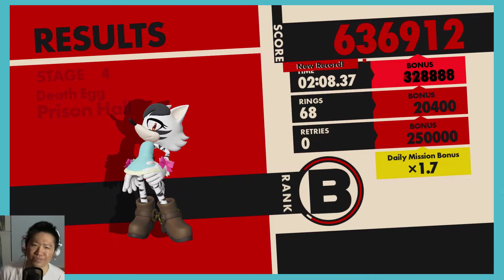Sonic Forces w FutaDizzyBAKA Part 11 =Lemme play as myself=